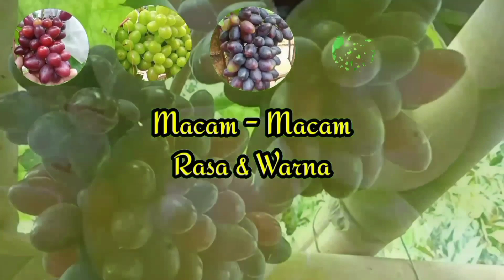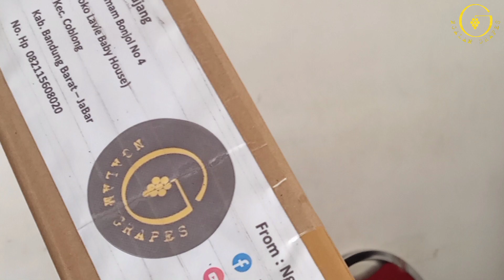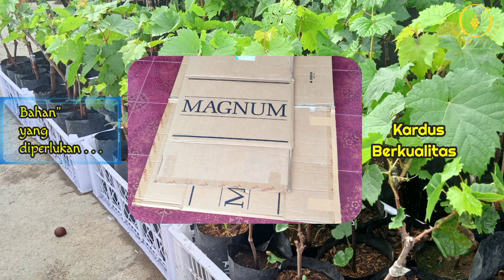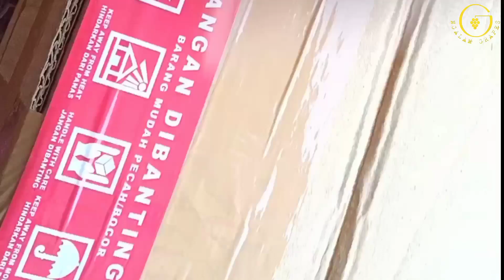PACKING BIBIT ANGGUR IMPORT || NGALAM GRAPES 🍇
Hallo teman-teman PengANGGURan sekalian, pada video kali ini kami mencoba untuk memperlihatkan bagaimana cara kami dalam packing bibit anggur import terutama ketika pengiriman ke luar daerah atau provinsi. Pada packing dalam video ini kami melakukan pengiriman ke Kalimantan Timur. Oleh karena itu, silakan simak video berikut ini tentang bagaimana cara kami dalam packing bibit anggur import. Terima kasih

Packing Bibit Anggur Import
Packing Bibit Anggur Import ala Ngalam Grapes
Salam PengANGGURan